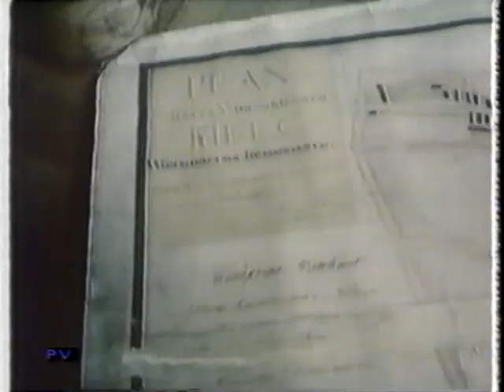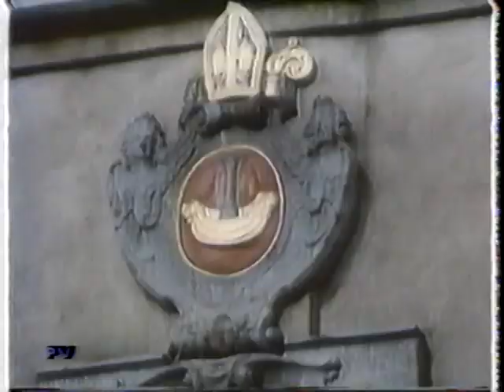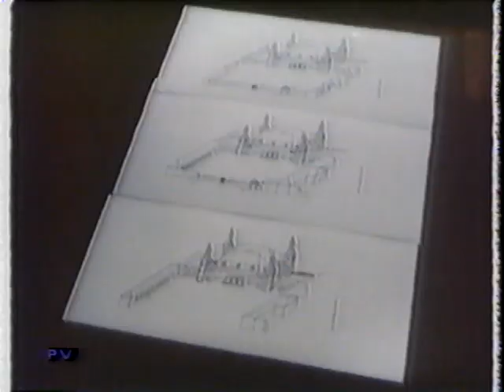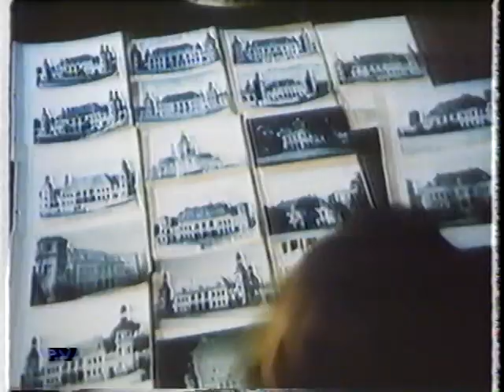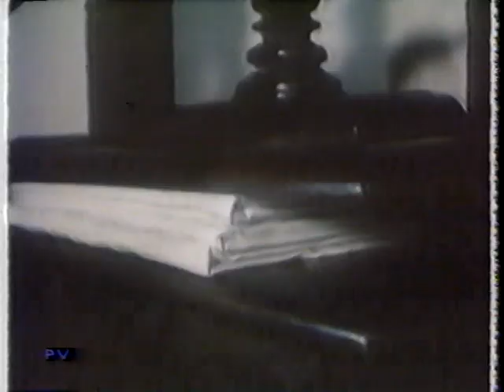LAUREL N HARDY MIX, OLIVER GETS DUMPED! BISKUPI KRAKOWSCY REZYDENCJA, KRAKOW'S BISHOPS, PART 2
COURTESY OF LUBEK PRODUCTIONS!

THERE ARE AT LEAST 4 LAUREL AND HARDY SHORTS THAT DID NOT HAVE ANY BACKGROUND MUSIC AT ALL...  I FIXED THAT PROBLEM, I ADDED 3 DIMENSIONAL, TRUE STEREO MUSIC... OVER HERE SHOW IS INCOMPLETE BUT WHEN YOU PURCHASE MY SPECIALS, SHOWS ARE COMPLETE!!!

YOU HAVE THE PERMISSION TO SHOW MY STUFF AND LAUREL AND HARDY GATHERINGS BUT MAKE SURE TO GIVE MY EMAIL AND GIVE CREDIT WHERE CREDIT IS DUE!!!

NOTE: WE HAVE AVAILABLE ON SALE EXCLUSIVE INTERVIEW (APPROX HOUR LONG) WITH STAN ONLY DAUGHTER LOIS:
The above prices are not current... We had the permission for Lois personally to film this gathering. Direct HD/HQ PRO HI FI STEREO DVD COPY OF THIS INTERVIEW WILL BE GIVEN TO THE HIGHEST BIDDER

THESE ARE AT LEAT 4 LAUREL AND HARDY SHOWS THAT DID NOT HAVE ANY BACKGROUND MUSIC AT ALL...  I FIXED THAT PROBLEM... I MADE IT SOUND GREAT... OVER HERE, THEY GO BOOM IS INCOMPLETE BUT WHEN YOU PURCHASE MY SPECIALS, SHOWS ARE COMPLETE!!!

I, JAN LUBEK, AM THE FOUNDER OF RRR MUSIC: ROCK, RHYTHM AND ROLL!!!

WHY NEVER, EVER TO SUPPORT AND TRUST WIKIMEDIA AKA WIKIPEDIA AKA WIKI-PEDO-IA?
wikipedia/wikipeedoia: archive.is/wikipedoia.blogspot.com / archive.is/k1iQk read fine comments too